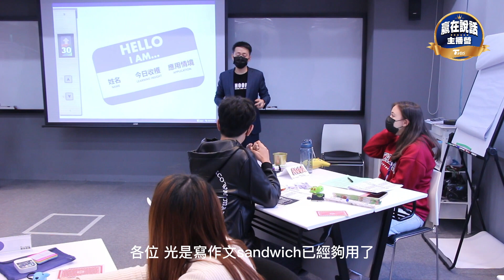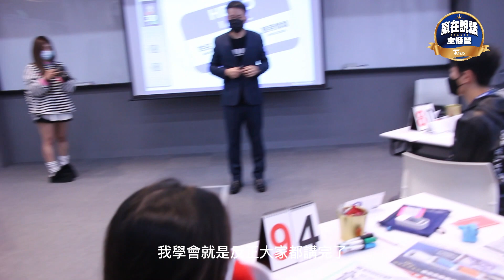TVBS贏在說話主播營第一天的收穫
WiLLY老師的金句:永遠把握你每一次上台的機會，不要只是把他用完，你每一次上台，你未來的你會感謝現在的你，現在的你很認真把握你每一次上台機會，現在的你若隨便做，未來的你會不喜歡現在的你，你只是把它做完，但沒有做對或做好!